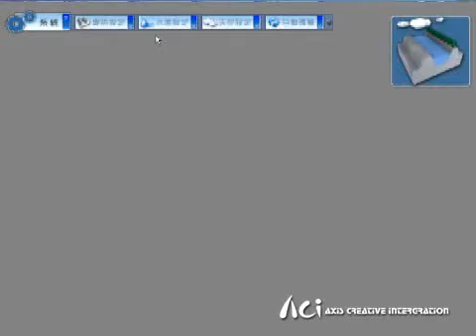10th River Management Office, WRA, MOEA--VR simulation system for river ecological planning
This plan is designed for the river ecological engineering methods, the proposed collection of common banks of the river corridor and associated forms of ecological engineering, integration of automation of the virtual reality simulation system. Through various scenes, dikes form and ecological engineering virtual reality construction of the model to make for management unit being free to build virtual reality system to speed up progresses, and to facilitate the communication with the public.